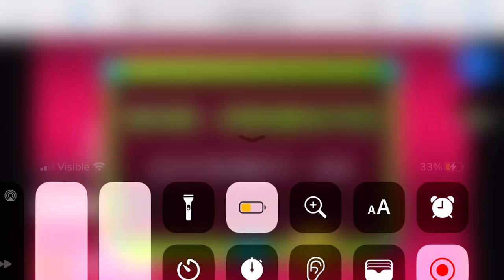Geometry Dash 1 le￼vel complete No Damage ￼￼￼